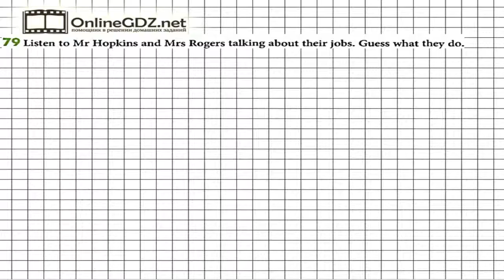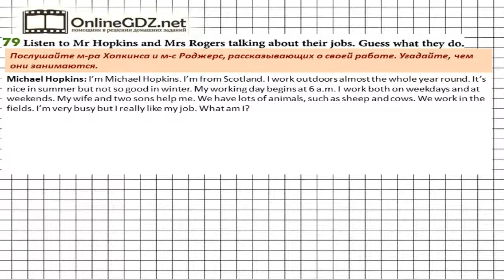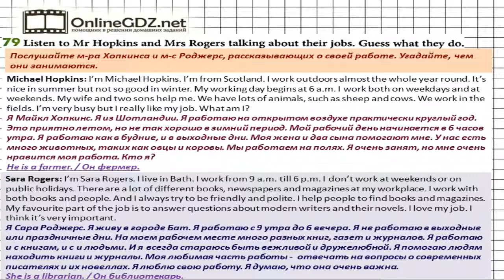Unit 4 Section 5 Задание №79 - Английский язык "Enjoy English" 5 класс (Биболетова)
В упражнении 79 вам надо послушать рассказы м-ра Хопкинса и м-с Роджерс о своей работе, а затем угадать, чем они занимаются. Без труда с этим справиться поможет наше видео.